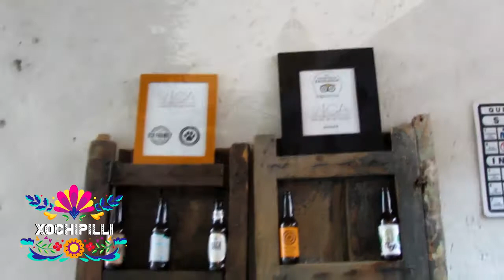Vica Cocica de un Valle 🙌🏼 restaurante con una Cocina de región con ingredientes de Atlixco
🥰👨🏼‍🍳La gastronomía y el amor comparten un mismo hecho: el placer que provocan a los sentidos. Lo anterior ha servido como recurso para que ambos aspectos de la vida humana sean equiparados. ♥️ Un buen ejemplo lo encontramos en @Vica Cocica de un Valle 🙌🏼 a cargo del Chef Francisco Vigorito
Un restaurante con una Cocina de región, ofrece un delicioso menú 😋 creativo con el uso exclusivo de ingredientes del valle de Atlixco como maíz, ayocote, quelites, camote y mucho más.
La comida mexicana 🇲🇽 es tan noble y variada, que la hay para todo estado de ánimo. Es alivio para el que anda decaído por un desamor o estresado por el trabajo. Aquél que pasa por un mal momento encuentra un oasis, además de un exquisito mezcal para el alma.😌
Hoy nos despedimos del año con este deleitoso vídeo 🎬, gracias por estar con nosotros amigos de Xochipilli 💐 que los disfruten 🥳